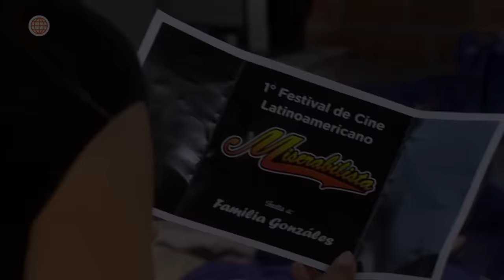Al Fondo hay Sitio 7: Lucifer le advirtió a Rubí que se aleje de Miguel Ignacio (Capítulo n° 422)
¡QUÉ DRAMA! 😱
Lucifer le dejó bien en claro a Rubí que deje de manipular a su jefe, pero ella decidió vengarse reclamándole a Miguel Ignacio y mintiendo que la había agredido.